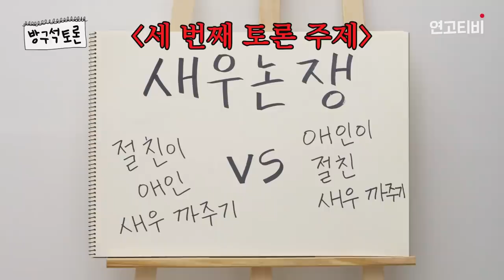“깻잎 떼주기? 그건 사랑이야” 애인이 내 친구 깻잎 떼어주는 거 이해한다 vs 이해 못한다 [방구석토론] | 연고티비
요즘 핫한 깻잎 논쟁, 새우 논쟁에 대해 토론해봤습니다!

수험생, 대학생 사이에서 핫한🔥 논쟁거리들에 대해 토론하는 콘텐츠!
방구석토론에서 함께 토론해보면 좋을 주제들을 댓글로 추천해주세요 😀

✅ 연고티비는?

CP : 유니
Main PD : 이즈
PD : 챔, 부기, 유쯔, 쏘이
Creator : 유디, 써니, 로이, 종이, 학이, 주디, 디아